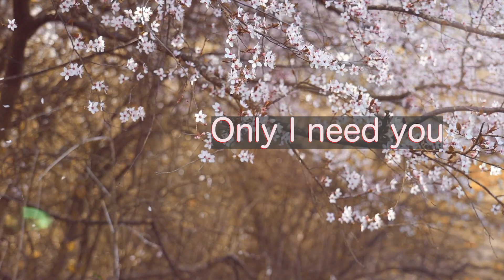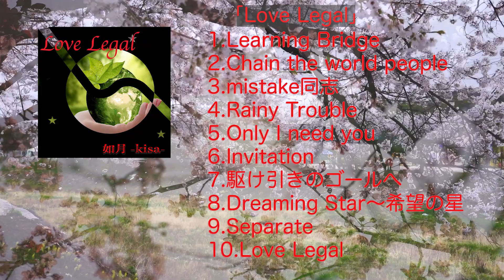⑤【Love Legal /馬渡（如月-kisa-）】〜Only I need you〜 PV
★⑤【Only I need you】
    恋愛ソングVol.1。風がそっとキスをする。

アルバム【Love Legal】

馬渡松子のセカンドステージとしてデビューした「如月-kisa-」のデビューアルバム。
 社会貢献、平和貢献を掲げて前作「Outside from Inside」から早8ヶ月。
バンドとの合宿を経て、新たな新境地を開く。
 POPながらも、馬渡松子時代の持ち前の独特なコード、メロディー感もあり、詞においては、世界平和のための過去や現在の社会問題への問いかけの英語詞の曲、そして「女」と いう色が前面にでた日本語詞の曲など、「如月-kisa-」としての大人の女の集大成。
メッセージ色の強さと、平和への誘いの楽曲などセカンドステージ.。

 Movie Edit : 馬渡松子

★如月Band
　・Guiter  塚原義弘
　・Keyboad　大西洋介
　・Bass　松本薫
　・Drums　岡勇介
（・Piano　馬渡松子「※M8のみ」）

【一般財団法人Keep right 】HP